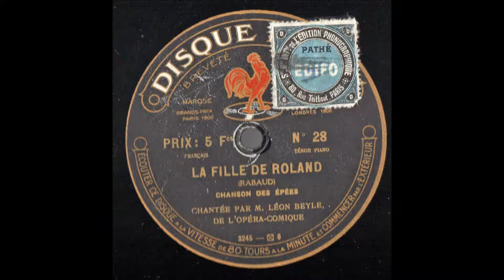Léon Beyle La fille de Roland Chanson des épées Henri Rabaud Pathé saphir N°28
Léon Beyle - La fille de Roland - Chanson des épées - Henri Rabaud - Pathé saphir N°28 enregistré en 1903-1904  Creator Recording
Léon Beyle, né à Lyon le 28 février 1871, fit ses études musicalesaux Conservatoires de Lyon, puis de Paris, débuta à l'Opéra de Paris le 25 janvier 1897 dans Ottavio de Don Juan.
Mais c'est surtout à la Salle Favart qu'il devait faire sa brillante carrière. Il y chanta pour la 1ère fois en 1898 dans Wilhelm de Mignon et fut affiché dans tout le répertoire et notamment : Alceste: Admète, Iphigénie en Tauride: Pylade, Carmen: Don José, Cavalleria Rusticana: Turridu, Hoffmann, Tamino, Florestan, Gérald de Lakmé, Julien de Louise, des Grieux etc
S'il obtint artout de vifs succès, son meilleur titre de gloire fut sans doute d'avoir su imposer définitivement au public le personnage de Werther dans la reprise du   avril 1903 aux cotés de Marie de l'Isle, Marguerite Carré, d'André Allard grâce à une interprétation pleine de sensibilité et d'accents dramatiques.
Il participa également aux créations de l'époque et en particulier à celles de la Tosca, de Fervaal, d'Aphrodite, de La Fille de Roland, de La Lépreuse, de Snegourotchka.
Il fut régulièrement invité par les grandes scènes de province. A sa retraite de la scène, il se consacra à l'enseignement d'abord à Paris, puis à Lyon, ville où il mourut en 1922
Source: Jean Gourret - Nouveau dictionnaire des chanteurs de l'Opéra de Paris du 17ème siècle à nos jours.

Léon Beyle (Tenor) (Lyon, France 1871 – Lyon, France 1922)
He made his debut in 1897 at the Grand Opéra in Paris as Don Ottavio in ‘’Don Giovanni’’ of Mozart. In 1898 he was engaged to sing at the  Opéra-Comique in Paris, where he remained till 1914. Here in 1903 he had one of his biggest success in Massenet’s ‘’'Werther’’. In 1905 he performed as Werther in the 100th performance of the opera at the Opéra-Comique. Here he also appeared in several premieres including: ‘’La fille de Tabarin’’ of Pierné (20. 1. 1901), ‘’La fille de Roland’’ of Rabaud (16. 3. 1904), ‘’Aphrodite’’ of Camille Erlanger (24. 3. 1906), ‘’La Lépreuse’’ of Silvio Lazzari (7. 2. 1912), ‘’La Sorcière’’, again of C. Erlanger (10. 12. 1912), and ‘’Le Carilloneur’’ of Xavier Leroux (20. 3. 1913). In 1908 he belonged to the première ensemble of Rimsky-Korssakov’s ‘’Snegourotchka’’. In 1910 he substituted for the ill Enrico Caruso at a guest performance of the New York Metropolitan opera in Paris appearing as Cavaradossi in Puccini’s ‘’Tosca’’ with Geraldine Farrar and Antonio Scotti. After his retirement, Beyle taught singing in Paris and later in Lyon, the city where he was born and died.